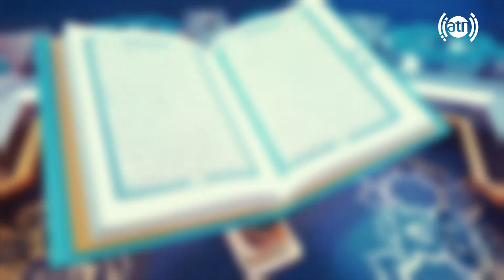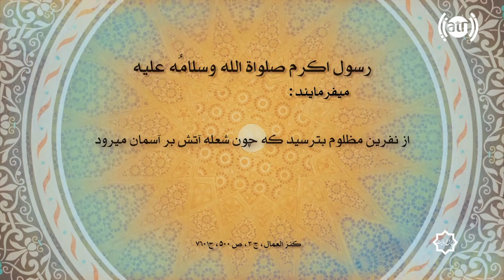چراغ هدایت - قسمت ۲۶۸ / Cheraghe Hedayat - Episode 268